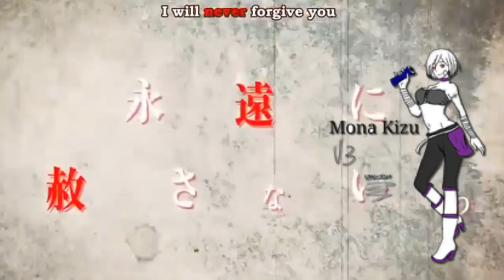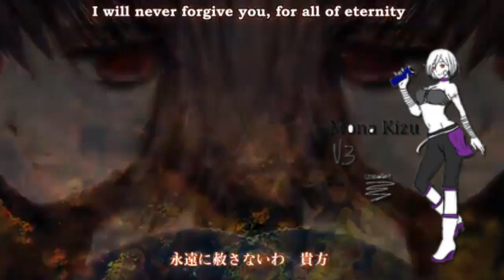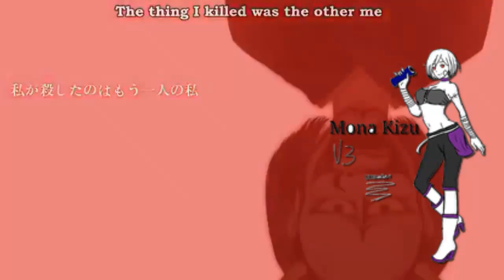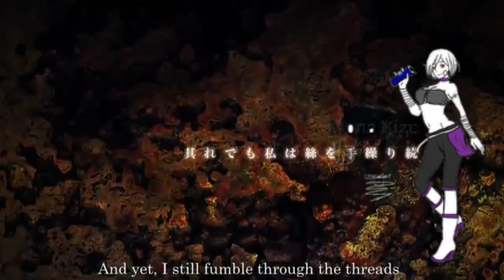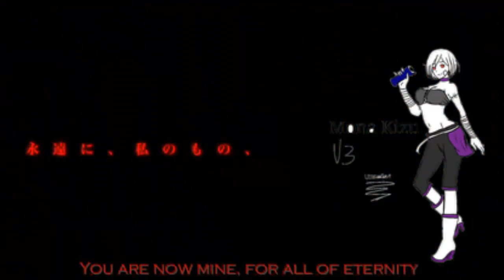Twilight Homicide Song Mona Kizu V3 Power HD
Este cover lo hago a petición de una de mis queridas subscriptoras Lupis chan, espero que te guste la Voyakiloid de Meiko jeje.

VSQX: Naomi Chan.
Off Vocal: Naomi Chan
PV: Kuromin.
PNG: UtaGeek542
Original song: Twilight Homicide Song (夕闇ノ殺メ唄/ Yuuyami Ayame no Uta/ Canción Homicida del Atardecer) ft. MEIKO
Intérprete: MEIKO
Letra: Michiru Gahaku
PV: Kuromin